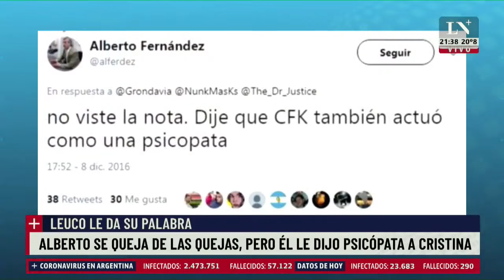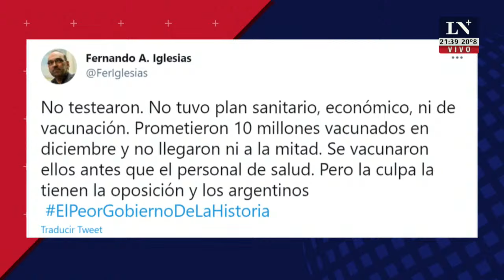"Al gobierno le falta gestión y le sobra agresión" - Leuco le da su palabra, editorial 08/04/2021